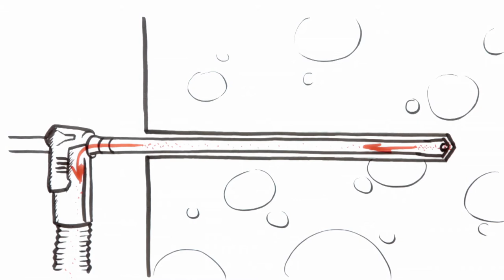Hollow Drill Bit - How It Works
How much time do you waste on job sites cleaning each and every hole after you've drilled it? Hilti's hollow drill bits make this task a thing of the past - using an entirely new approach. These bits are connected to vaccums, removing dust from the source while drilling. The process ensures that each hole is perfectly clean as soon as it has been drilled, and the absence of dust actually makes drilling easier as well. In combination with Hilti's HIT-HY 200 anchoring system, these hollow drill bits make anchor installation quicker and more reliable than traditional methods.